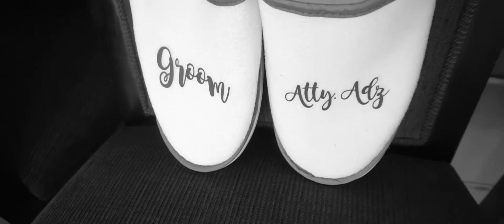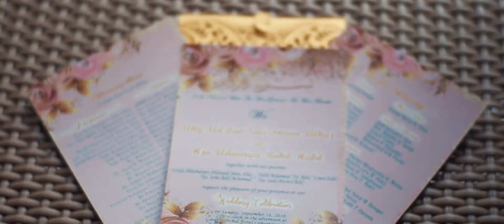Adzlan And Dewy | Wedding